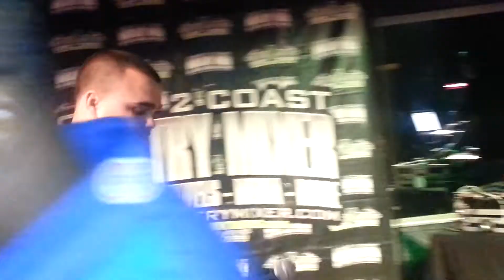"T-SCOTT/GUTTA BANG(LIVE JACKSON, MISS)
T-SCOTT/GUTTA BANG, JACKSON MISSISSIPPI WITH BIGGA RANKIN & COAST TO COAST MIX TAPES